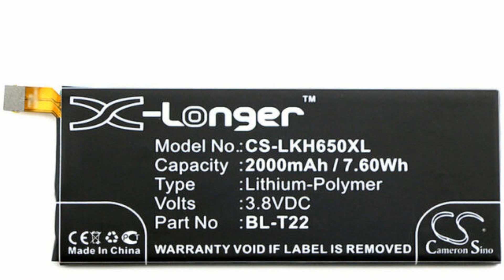Photos of the LG Zero H650K | Not A Review!